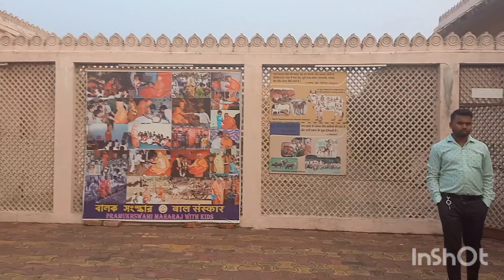pailan Mandir//BAPS shri swaminarayan Temple in kolkata